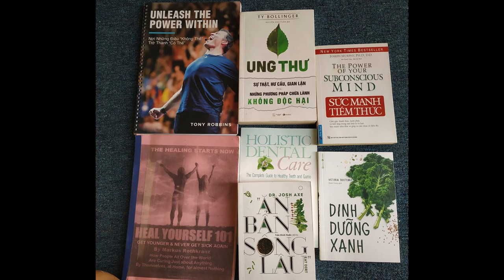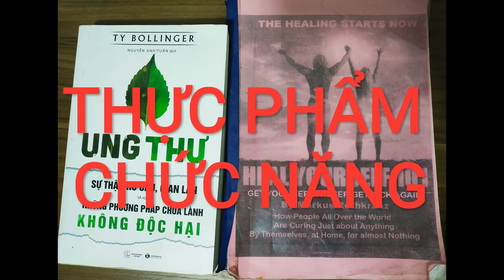Bác sĩ Tây Y chiến thắng ung thư bằng cách thay đổi cách ăn uống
Hành trình thắng 'thần chết' của nữ bác sĩ trẻ mắc ung thư hiếm gặp
Lê Thu Hân (28 tuổi) mắc ung thư cơ vân (Sarcoma mô mềm dạng hốc, loại bệnh hiếm gặp) giai đoạn 4 với tiên liệu sống không quá 3 tháng.
Bằng ý chí, Hân chiến thắng “thần chết” để mỗi ngày chia sẻ câu chuyện chăm sóc sức khỏe đầy tích cực đến mọi người qua mạng xã hội.

video cùng nội dung:
Thực Dưỡng 2019 | Bác Sĩ Tây Y Cùng Chữa Bằng Phương Pháp Gạo Lứt Muối Mè | Bác Sĩ Hà Duy Thọ
Thực Dưỡng | Hỏi | Phương Pháp Ohsawa Không Cần Đến Tây Y Nữa Phải Không ? | Bá Nhân Bá Tánh
Ăn Chay | Vì Sao Loài Người Chỉ Nên Ăn Thuần Chay Bác sĩ Nguyễn Thị Kim Hưng Chia Sẽ